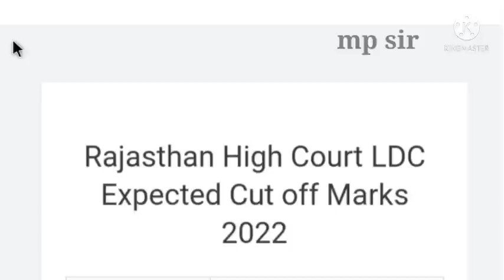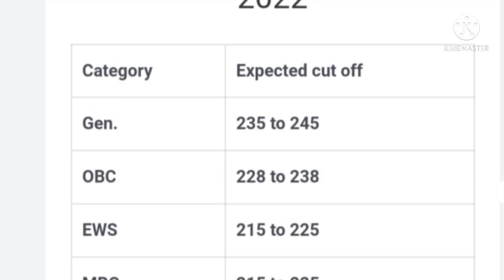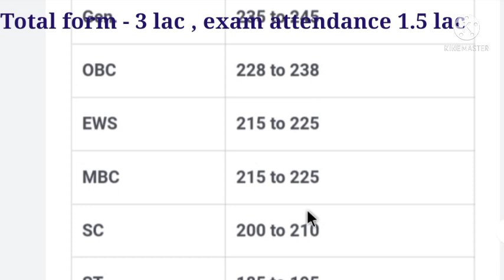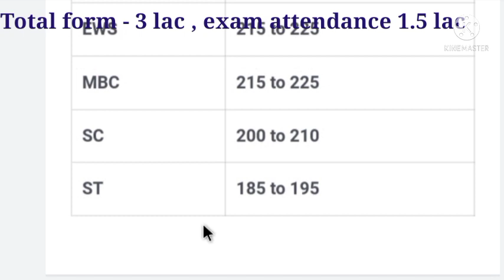Rajasthan High Court LDC Cut Off 2022 | RHC LDC Cut Off 2022 | Written Exam Cut OFF 2022 by mp sir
Rajasthan High Court LDC Cut Off 2022 | RHC LDC Cut Off 2022 | Written Exam Cut Off 2022

rajasthan high court ldc cut off 2022

. rajasthan high court Idc expected cut off 2022

rajasthan high court Idc written exam cut off

raj high court Idc cut off 2022

rajasthan high court Idc final cut off • rajasthan high court Idc

join telegram group LM STUDY AND JOB
सरकारी नौकरी से सम्बंधित सभी प्रकार की letest update ,exam date, answer key ,modal paper, मिलेगा , Thanks